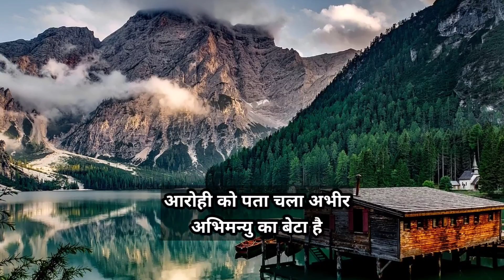आरोही को पता चला अभीर अभिमन्यु का बेटा है